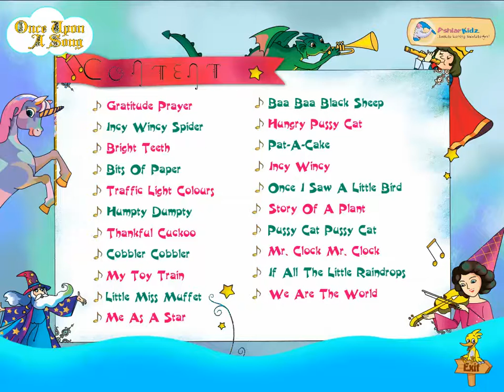HUNGRY PUSSY CAT